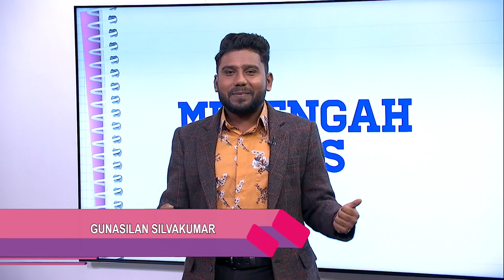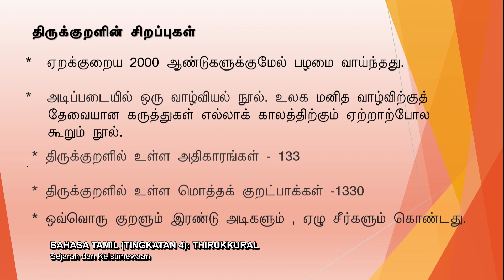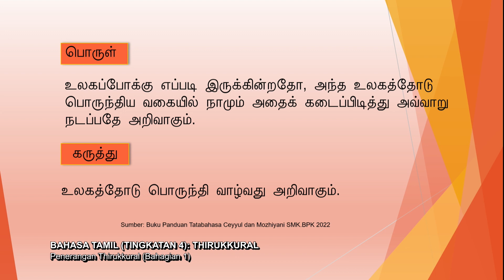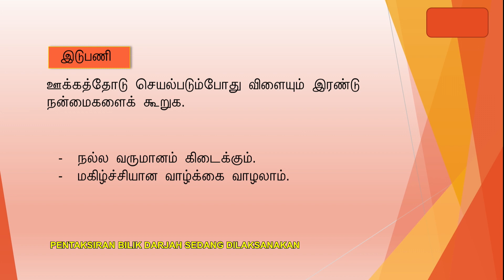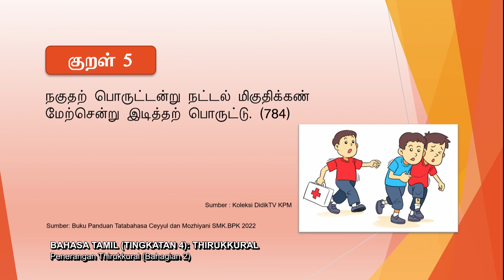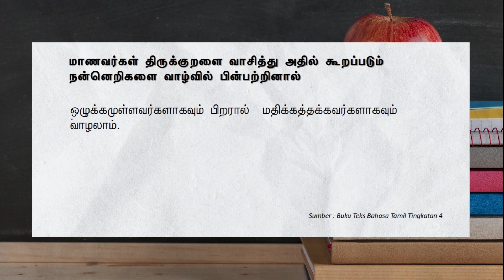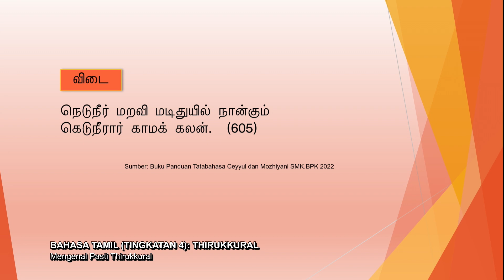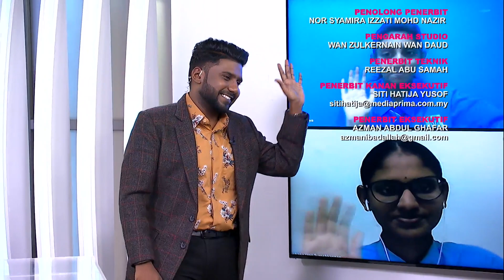MENENGAH ATAS 2022 Q3 Q4 EP 113 BAHASA TAMIL TINGKATAN 4 THIRUKKURAL